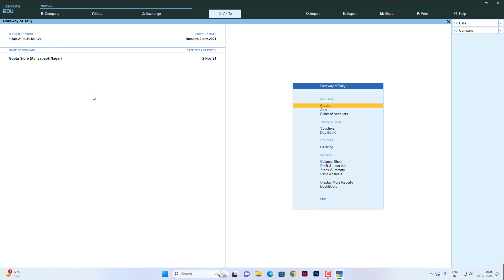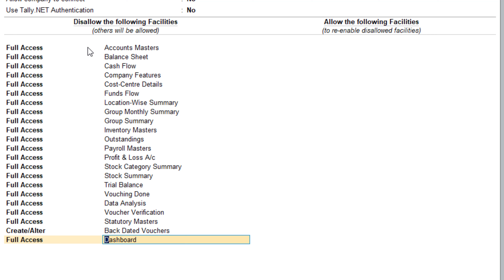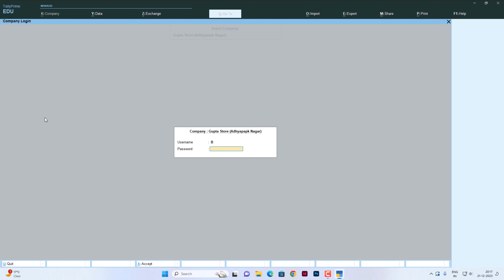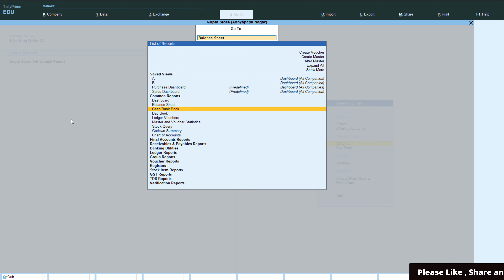Tally Prime Mein User के लिए Dashboard Access होगा ? |How to Restrict Users from Accessing Dashboard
In this video we are going to discuss about the user access on dashboard restrict the user for dashboard Asset and liabilities access